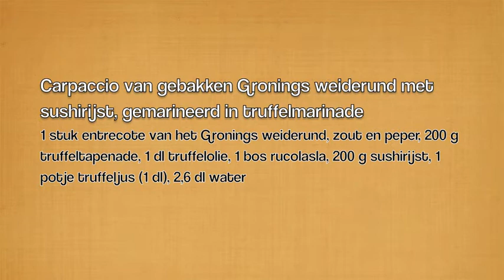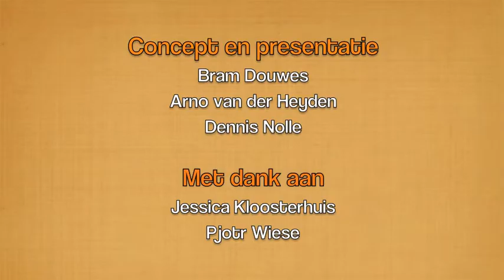Dikkedakken Met Dennis 1.7 - Weiderund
Topkok Dennis Nolle bereidt een carpaccio van vers weiderund. Arno en Bram gaan op jacht... Met Bram Douwes, Arno van der Heyden en Dennis Nolle.